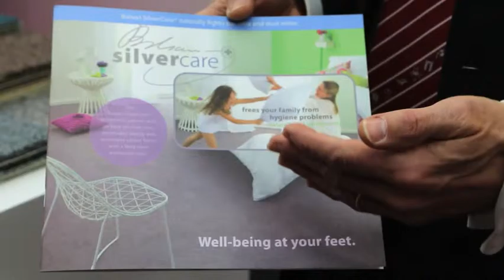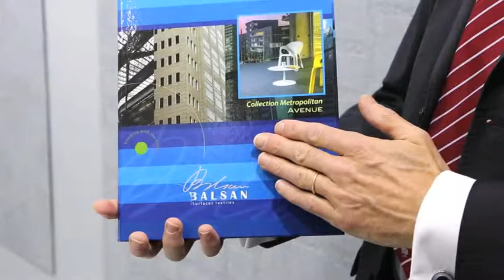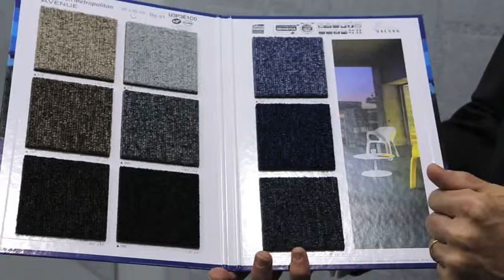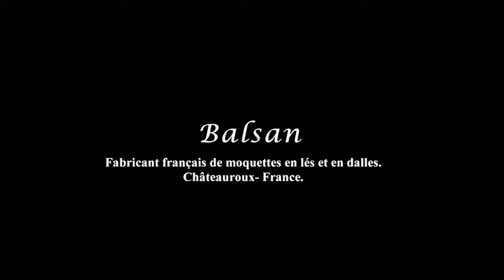🇫🇷 Salon DOMOTEX 2014 (Hanovre - Allemagne)